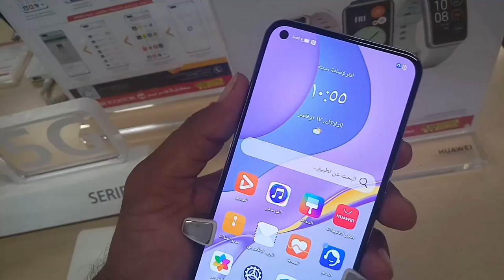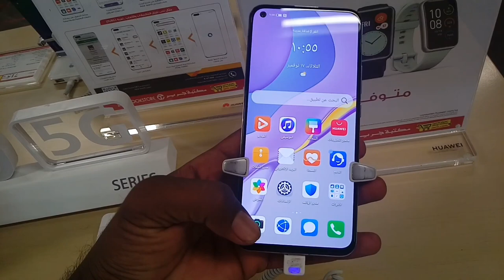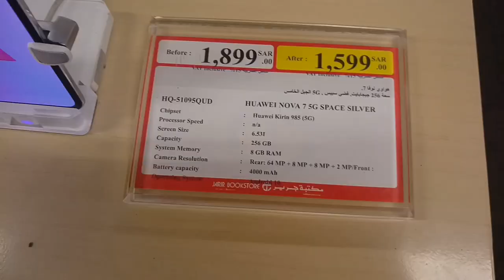Huawei Nova 7 5G Review and price, Huawei Nova 7 5G latest price in saudi arabia,